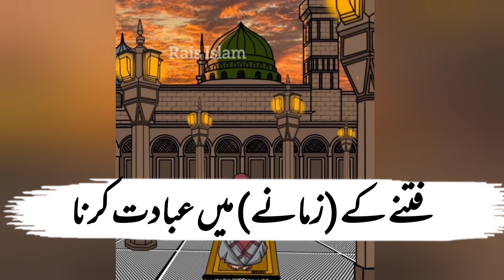aaj ke zamane keliye hadees |Islamic status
hadees e nabwi ﷺ